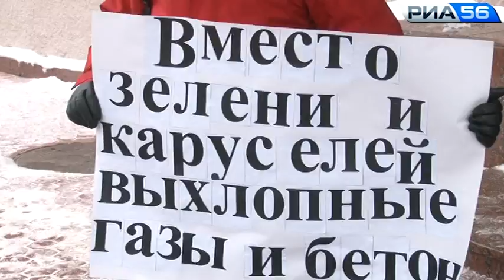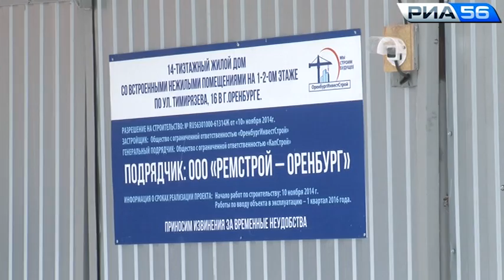Оренбург. Пикет против строительства дома. 15.01.2015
Инициативная группа оренбуржцев объявила «нет» точечной застройке в центре города.
Несмотря на отсутствие разрешения на проведение акции протеста, они решили пикетировать администрацию Оренбурга по одиночке, сменяя друг друга. Всего с плакатами на Советскую сегодня, 15 января, вышли четыре человека.